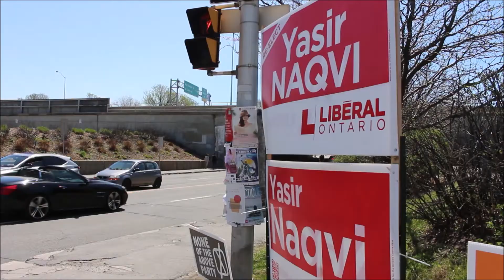Ontario PC Leader Doug Ford makes one final campaign stop in Ottawa ahead of the election